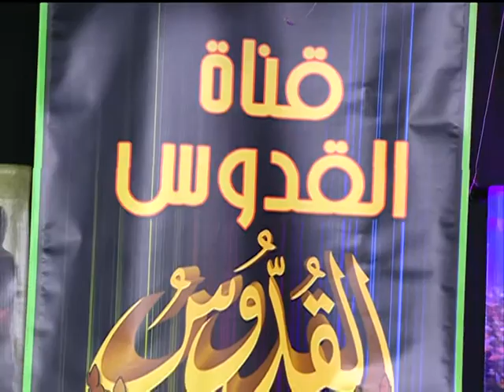تعاملات الله العجيبة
قناة الارامية
القس يوسف حبيبي
الاخ باسم كوريال
القس شاكر
الاخت هيفاء
الاخ رامز